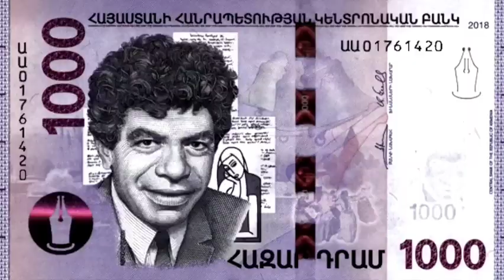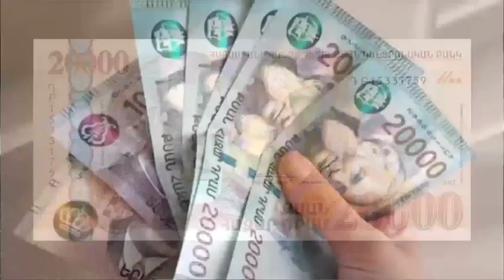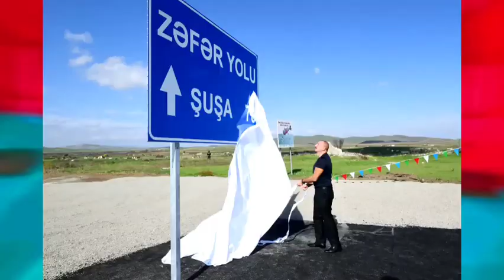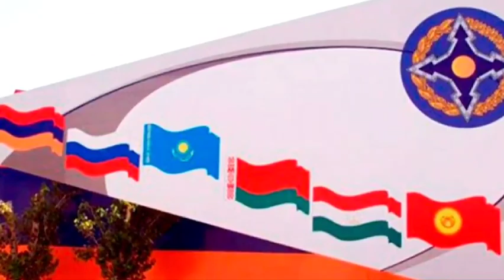Հենց տենց! Արան Սարգսյանը քանդում է կծիկը! Չեքել ամաչում